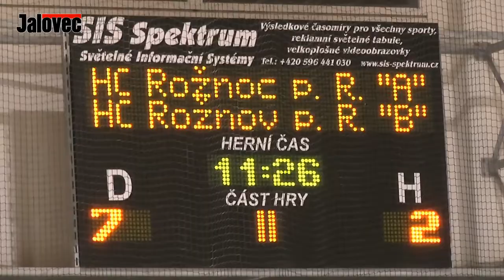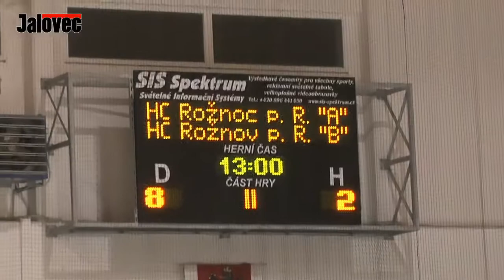Hokejové derby Rožnov A - Rožnov B